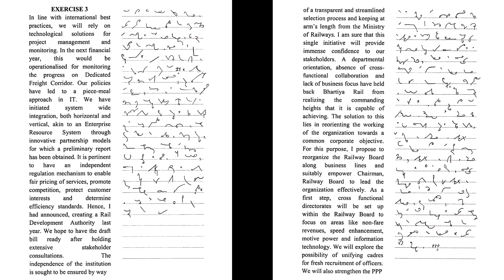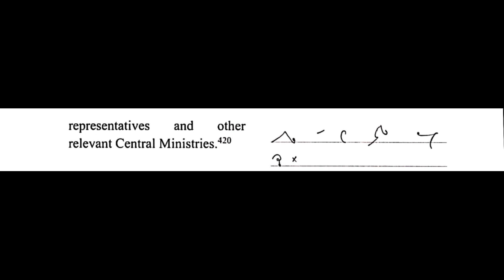# 3 RRB Stenographer Shorthand Dictation | 100 wpm | Engliah shortand dictation | Pitman Outlines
# 3 The RRB Stenographer Shorthand Dictation | 100 wpm | Engliah shortand dictation | Pitman Outlines